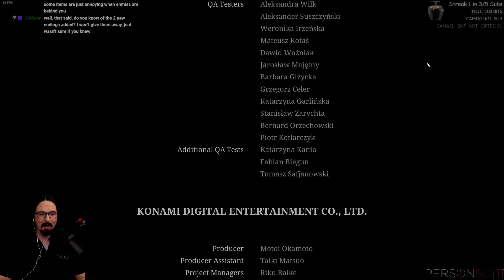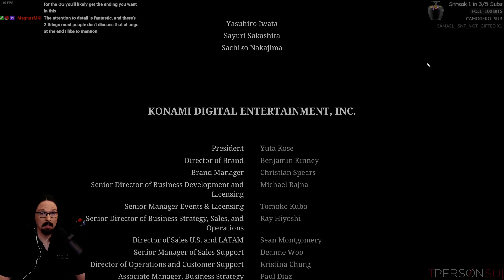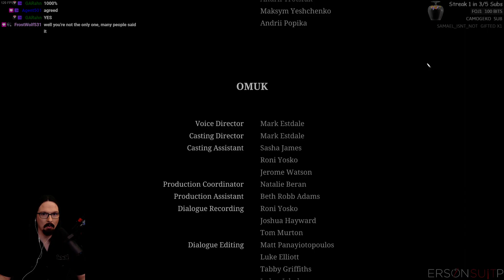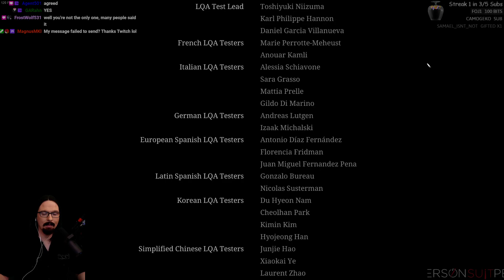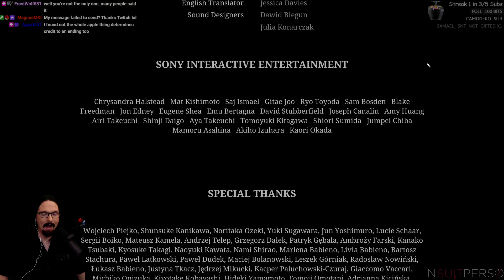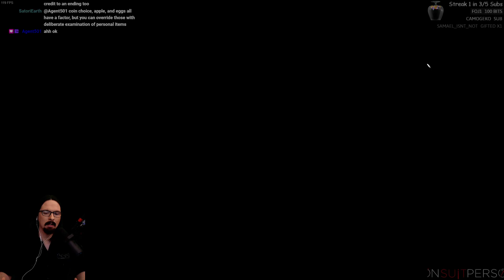Silent Hill 2: Remake - Review & Discussion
This is my review after completing my first play-through of Silent Hill 2 Remake Broadcasted live on Twitch -- Watch live